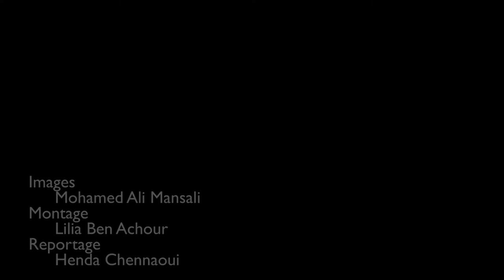ندوة صحفية الائتلاف المدني ضد مشروع قانون المصالحة